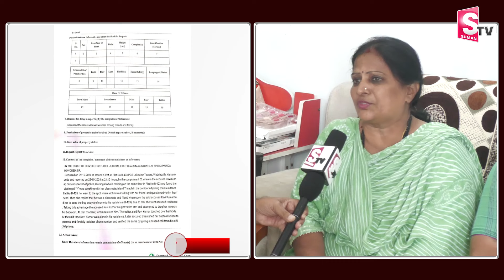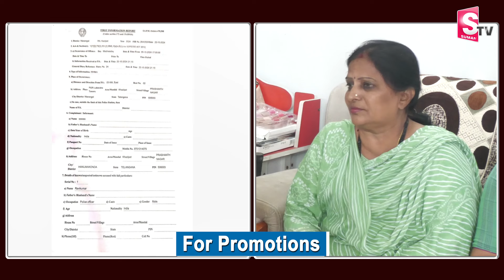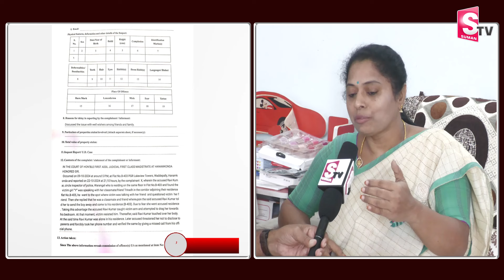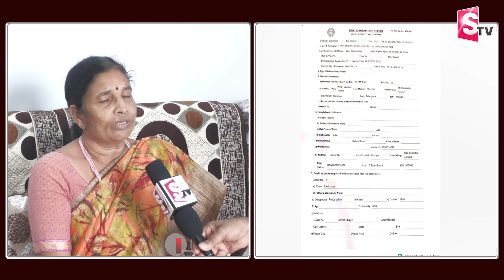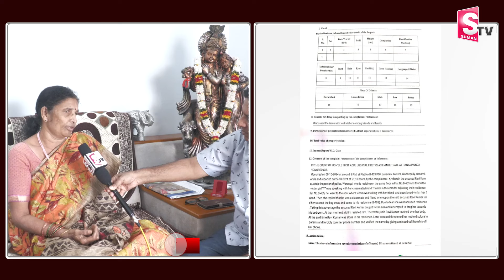రక్షకుడు కాదు భక్షకుడు.. || CI ravi Kumar In Warangal Latest News Updates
Watch Here ►  రక్షకుడు కాదు భక్షకుడు.. || CI ravi Kumar In Warangal Latest News Updates ||  @sumantvwarangal981